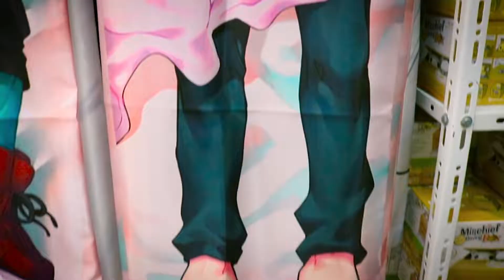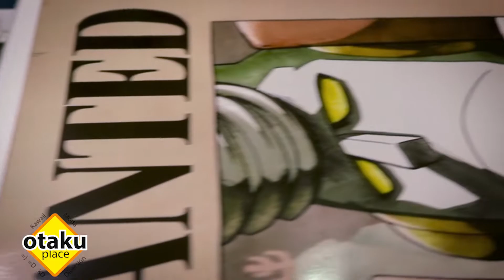10 Artículos más cool de Boku no hero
Otaku place, la tienda anime y kpop más grande
Visita la tienda de Quito. Pedro de Alvarado y Angel Ludeña local 3